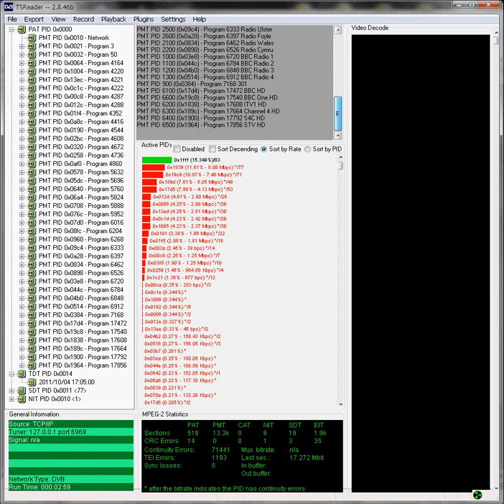27.5W Intelsat 907 S1 Beam TS Reader 20111004_1905.avi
27.5W Intelsat 907 S1 Beam all listed DVB-S/S2 transponders
Gibertini OP65L Stuttgart (48.79N/9.19E)
Sharp BS1R6EL100W
Technotrend S2-1600 BDA driver 5.0.1.8
22°C clear skies
49% relative humidity